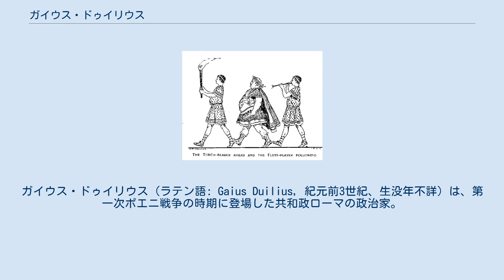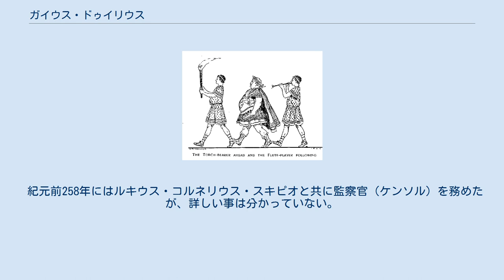ガイウス・ドゥイリウス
ガイウス・ドゥイリウス（ラテン語: Gaius Duilius, 紀元前3世紀、生没年不詳）は、第一次ポエニ戦争の時期に登場した共和政ローマの政治家。
 ドゥイリウス氏族は紀元前5世紀に護民官、紀元前4世紀には執政官とトリブヌス・ミリトゥム・コンスラリ・ポテスタテを一人ずつ出している、プレブスの一族である。
 第一次ポエニ戦争中の紀元前260年、ドゥイリウスは執政官に当選する。
同僚はグナエウス・コルネリウス・スキピオ・アシナで、アシナは海軍を、ドゥイリウスは陸軍を担当していた。
しかし操船に不馴れなローマ軍は、緒戦のリーパリ諸島の海戦で同僚のスキピオ・アシナが捕虜となったため、ドゥイリウスが総司令官となり、その後カルタゴ司令官ハンニバル・ギスコ率いる残存勢力と遭遇する。
そしてミラエ沖の海戦で大勝利を収める。
これはローマ軍の新兵器「コルウス」（カラス）を功を奏した結果であった。
ドゥイリウスはこの戦いで多くの敵船を拿捕、その中には敵将ギスコの乗る旗艦も含まれていた。
この戦いはローマ軍が海戦で初めて勝利を収めた戦いであった。
ヨハネス・ゾナラスによると、ドゥイリウスは最初から海軍を率いており、ローマ軍の海での不利をカバーするためにコルウスを考案したことになっている。
 この海戦の後、シキリアでカルタゴ軍に包囲されていたセゲスタを解放し、マケッラを落とした。
これらの勝利にドゥイリウスは初めて海軍で凱旋式を行う栄誉を得て、ロストラ柱が建てられた。
また、外食から帰宅する時、松明と笛吹きに先導される特権を与えられた。
 紀元前258年にはルキウス・コルネリウス・スキピオと共に監察官（ケンソル）を務めたが、詳しい事は分かっていない。
また、紀元前231年には選挙管理の為独裁官に指名されている。
 19世紀以降、近代イタリアではドゥイリウスのイタリア語表記である「カイオ・ドゥイリオ（イタリア語: Caio Duilio）」と名付けられた軍艦が4隻建造されている。